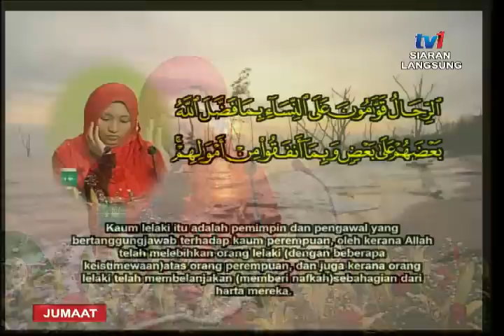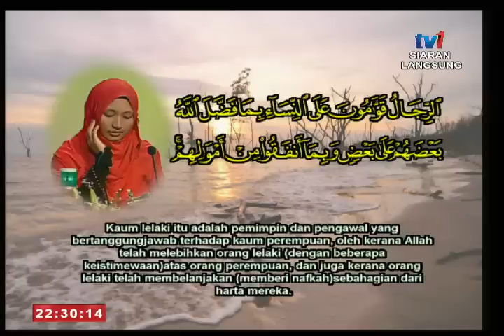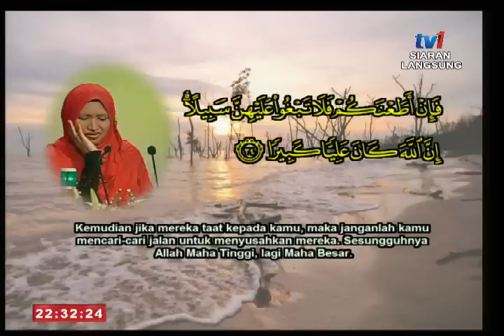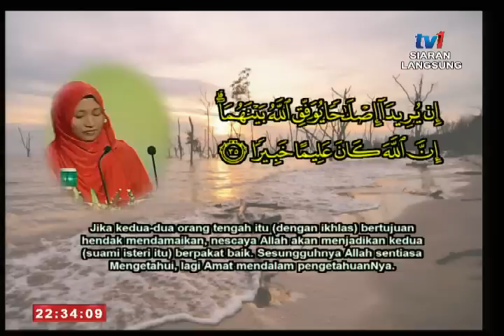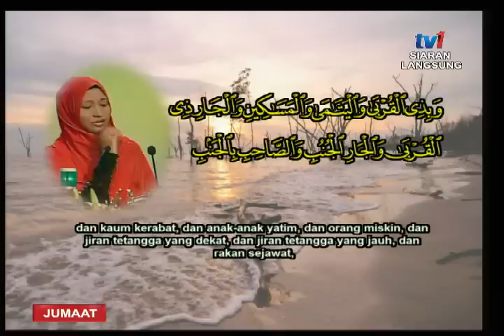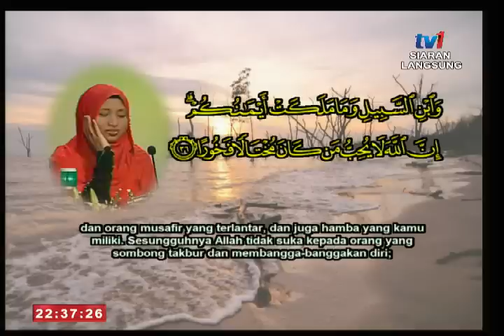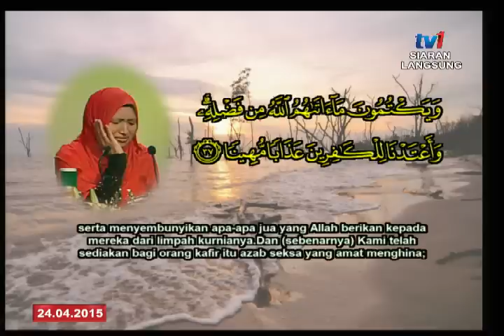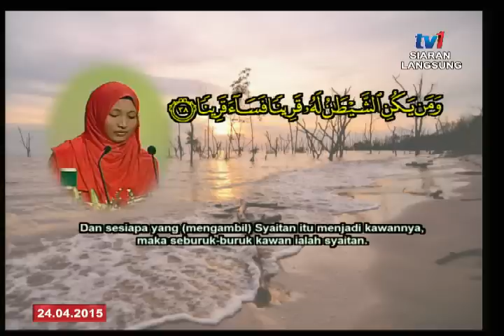BACAAN JOHAN QARIAH PERINGKAT KEBANGSAAN 2015 - SITI HUSNAA HASSAN